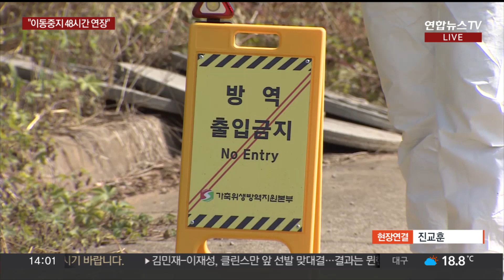럼피스킨병 확진 증가…"이동중지 연장·백신 추가 도입" / 연합뉴스TV (YonhapnewsTV)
럼피스킨병 확진 증가…"이동중지 연장·백신 추가 도입"

[앵커]

소에게 발생하는 바이러스성 질병 '럼피스킨병'의 국내 확진이 오늘도 잇따르고 있습니다.

충남 서산에서 처음 발견된 이후 발병지역은 모두 5곳, 피해농가는 10곳으로 늘었습니다.

자세한 내용, 럼피스킨병 방역 현장에 나가 있는 취재기자 연결해 알아봅니다.

문형민 기자.

[기자]

네, 소 럼피스킨병 발병이 오늘(22일) 확인된 경기 평택 소재 농기에 나와 있습니다.

이곳에서 15km 정도 떨어진 평택 농장에서 어제(21일) 발병이 확인된 이후, 하루 만에 같은 지역에서 추가 확진된 건데요.

현재 이곳은 발병이 확인된 이후, 소 살처분과 방역이 진행되고 있습니다.

국내에서 럼피스킨병 확진 사례가 처음 나온 건 지난 20일 충남 서산 한우 농장입니다.

첫 발생 이튿날인 어제엔 당진과 서산, 그리고 이곳 평택에서 확진 사례가 잇따랐습니다.

오늘 오전에도 발병 사례가 추가로 확인됐는데, 경기 김포와 충남 태안에서 최초로 발견됐고요.

그리고 기존에도 발병 지역이었던 서산 농가 3곳, 또 이곳 평택 농가 1곳에서 추가로 발견됐습니다.

이로써 현재까지 발병 지역은 모두 5곳, 피해 농가수는 모두 10곳으로 늘어난 상황입니다.

이에 정부는 20일 발병 즉시 위기 경보를 심각 단계로 격상하고 긴급 방역에 나섰습니다.

정부는 확진 판정을 받은 농장의 소들을 모두 살처분 하며 확산 방지에 나서고 있습니다.

특히 농장 간 전파를 막기 위해 오늘까지 '가축 등의 일시 이동중지' 명령을 발령한 상태였는데요.

중앙사고수습본부는 조금 전 농림축산식품부 장관 주재로 관계자 점검회의를 열고, '가축 등의 일시 이동중지' 명령을 경기 충남권 75개 시군에 대해 48시간 추가 연장 한다고 밝혔습니다.

전국의 소 농장과 도축장, 사료 농장 등 축산 관계시설의 종사자와 차량 등이 대상입니다.

또 럼피스킨병 발병 농가 근처에서 사육 중인 소에 대해서도 우선 백신 접종이 추진됩니다.

대상은 최초 발병 농장인 서산 농장 반경 20km와 추가 발생 농장 반경 10km 이내입니다.

정부는 지난해부터 국내 유입 대비해서 54만여 분의 백신을 이미 확보했는데, 다음달 초까지 170만 두분의 백신을 최대한 신속하게 도입하겠다는 방침도 밝혔습니다.

정부는 확산 방지를 위해 농가는 구충과 소독에 나서주고 의심 사례 시 즉시 신고해달라고 당부했습니다.